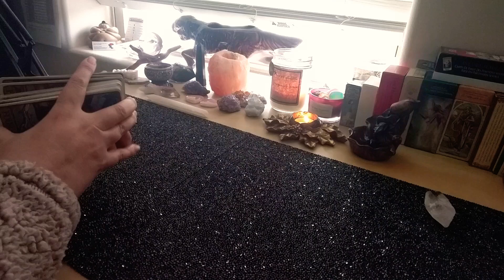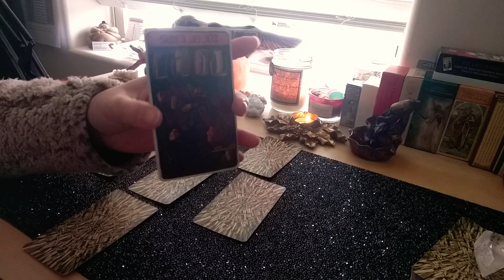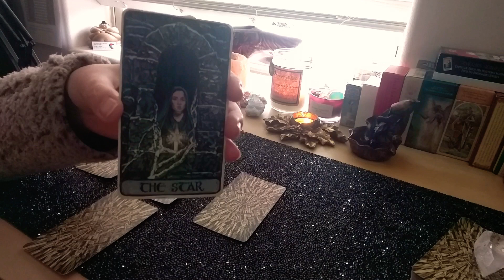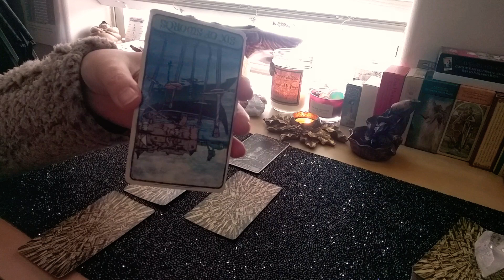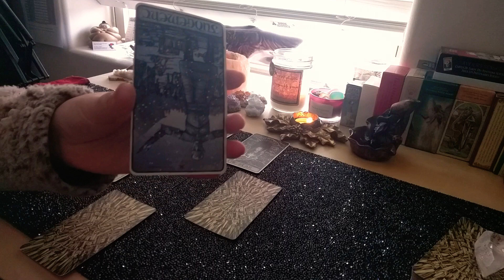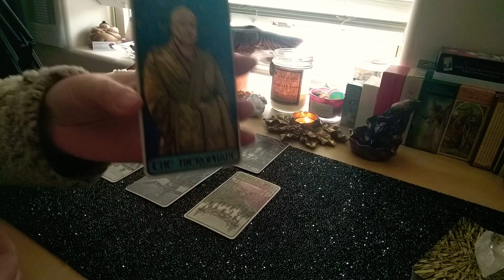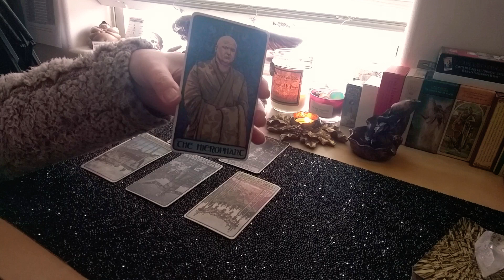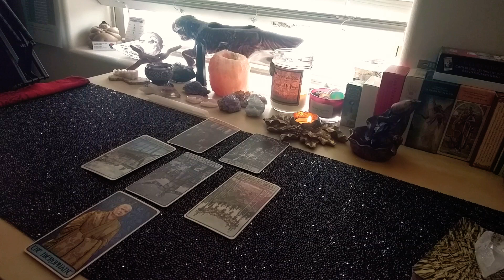Scorpio - ☕ Weekly Reading ☀️ (2/4-2/10)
Hi Scorpio!

This is your weekly reading for February 4th - February 10th, 2019.